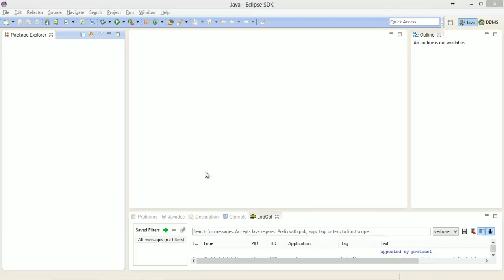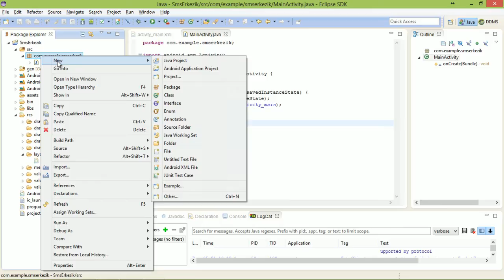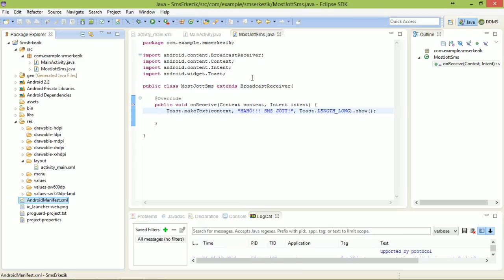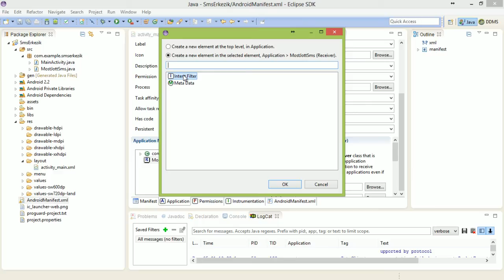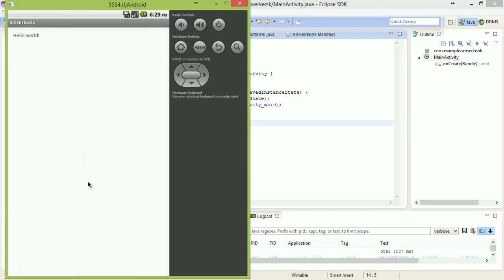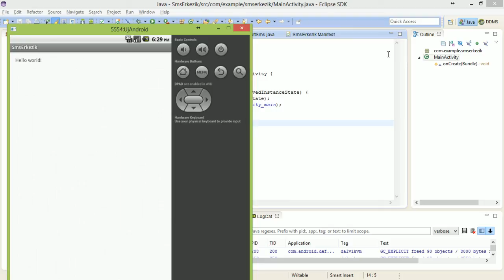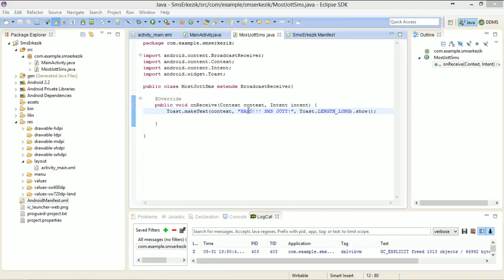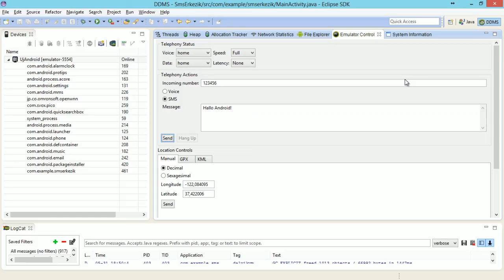Android programozás, BroadcastReceiver készítése, SMS fogadása programból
Ebben a videóban bemutatom, hogy hogyan lehet programból fogadni egy SMS üzenetet, a BroadCastReceiver osztály megvalósításával, feliratkozunk a rendszer SMS_Received eseményére.
Bemutatom azt is, hogy hogyan lehet úgy az SMS-t fogadni, hogy azt csak mi dolgozzuk fel, maga a telefonunkra nem kerül továbbításra.